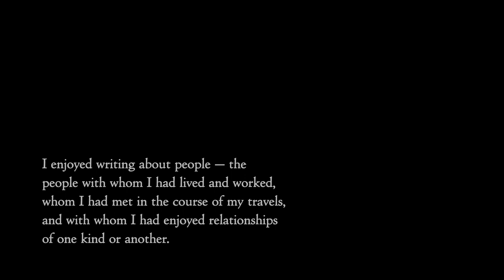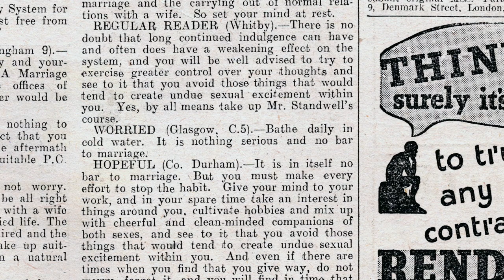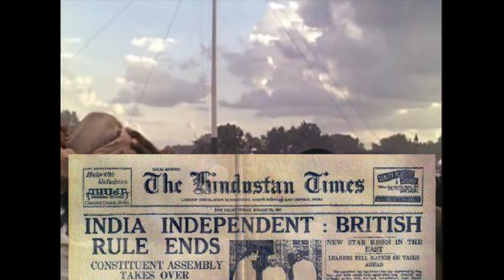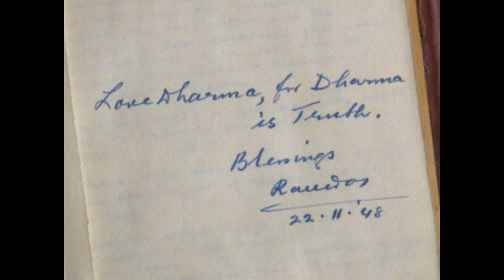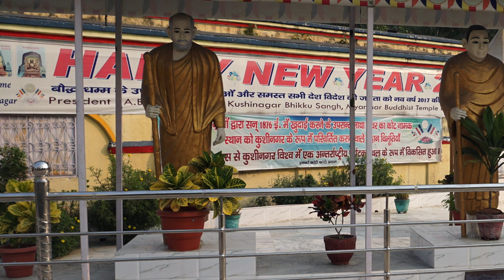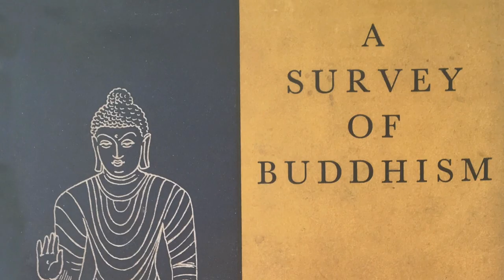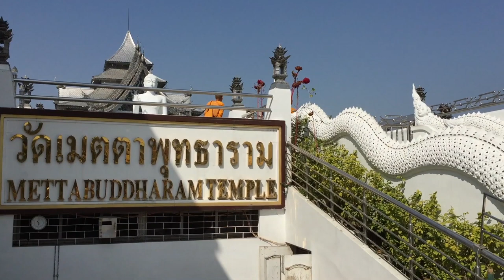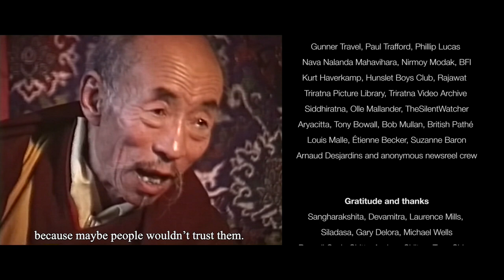Great Ocean : Sangharakshita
Watch on VIMEO - The documentary 'Great Ocean - Memories of the Road' - the first part of four films on Sangharakshita

British national Sangharakshita (Dennis Philip Edward Lingwood) and his Indian friend Satyapriya/Buddharakshita arrived in Ramana Maharshi's ashram during late November 1948, and stayed for six weeks. They stayed in the nearby Virupaksha Cave. Having been conscripted into the British Army and posted to India, at the end of the war Sangharakshita handed in his rifle, left the camp where he was stationed and deserted. In August 1947, at the age of twenty-two, Sangharakshita (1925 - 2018) took one of the most important steps of his life. He burned his identity papers, gave away all he had and, dressed in a saffron robe, he “went forward,” becoming a wandering ascetic with his friend, a Bengali novice Buddhist, the future Buddharakshita. He changed his name to Anagarika Dharmapriya. The two friends spent two years mainly in South India. Sometimes they stopped somewhere to meditate and study. At other times they wandered, living on alms for food and shelter. They spent fifteen months in 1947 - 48, in the Ramakrishna Mission centre at Muvattupuzha with the consent of Swami Tapasyananda and Swami Agamananda. They visited the ashrams of various Hindu masters, including Anandamayi, Swami Ramdas, and Ramana Maharshi. While in a cave near the ashram of Ramana Maharshi, the one who was not yet Sangharakshita had a vivid vision of Amitabha Buddha; he took this as confirmation that it was now time for him to seek ordination as a Buddhist monk. In May 1949 he became a novice monk, or sramanera, in a ceremony conducted by the Burmese monk, U Chandramani, who was then the most senior monk in India. It was then that he was given the name Sangharakshita (Pali: Sangharakkhita), which means “protected by the spiritual community.” Sangharakshita took full bhikkhu ordination the following year, with another Burmese bhikkhu, U Kawinda, as his preceptor (upādhyāya), and with the Ven. Jagdish Kashyap as his teacher (ācārya). He studied Pali, Abhidhamma, and Logic with Jagdish Kashyap at Benares (Varanasi) University. In 1950, at Kashyap’s suggestion, Sangharakshita moved to the hill town of Kalimpong close to the borders of India, Bhutan, Nepal. and Sikkim, and only a few miles from Tibet. Kalimpong was his base for 14 years until his return to England in 1966

"A massive 1749 page two volume book set that explores over 500 ashrams, temples, and other significant sites of eastern religious and spiritual interest located throughout the Indian sub-continent. The compilers have backed up their explorations with reems of classical, historical, and recent background information." - The Wanderling.

Ashrams of India - 5 out of 5 stars "Masterful - a well researched, serious look at many famous ashrams. Reviewed in India 2022. Masterfully written and produced. So much detail and care has gone into this project which is a labour of love. We may only bow!"

eBook Ashrams of India Volume 1
eBook Ashrams of India Volume 2
eBook Ashrams of India Uttarakhand
eBook Ashrams of India Rishikesh & Hardwar
eBook Ashrams of India GPS Locations